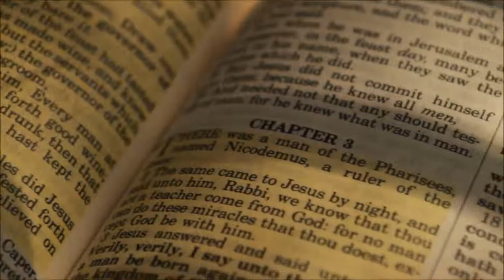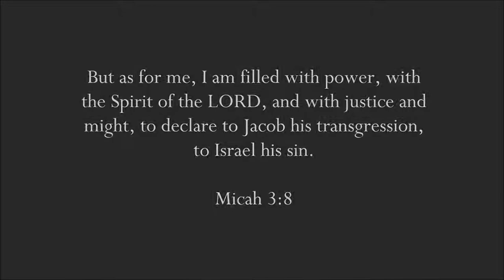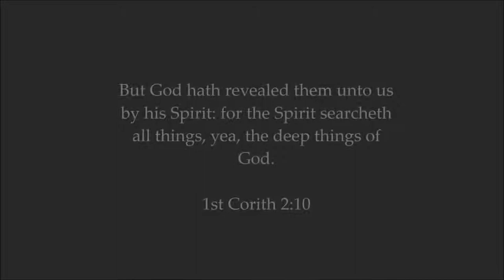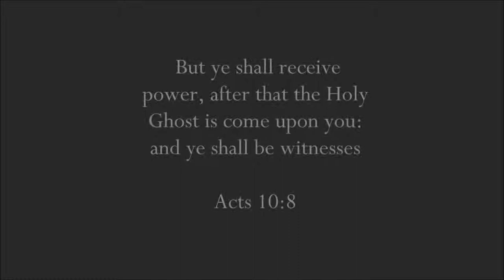The Ministry of the Holy Spirit